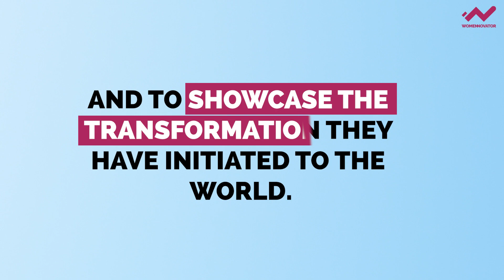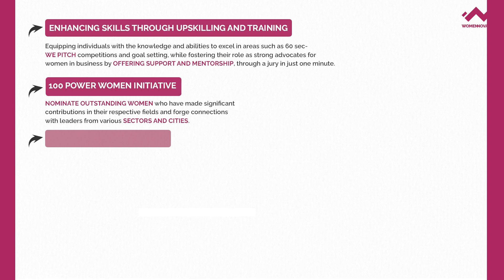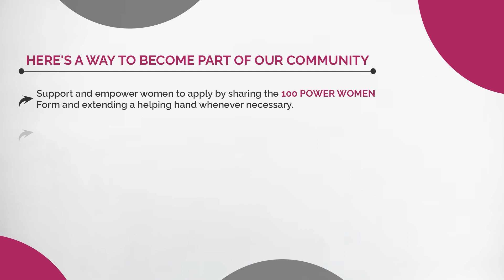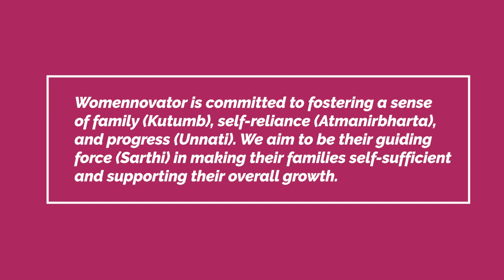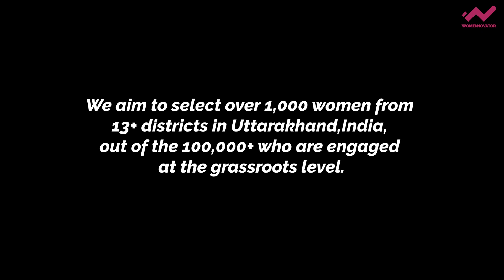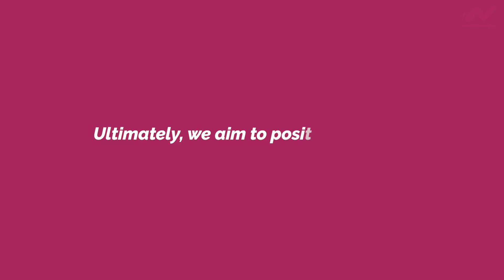Womennovator 10K Fellowship Program and Awards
Our goal at Womennovator 10k Fellowship is to help 10,000 women who want to make a positive change in their lives. We're going to travel to 200 different cities to find these women, listen to their stories, and give them the support and guidance they need for a better future.

The Womennovator10KFellowship is all set to do whatever it takes to make it happen.

If you're a women leader with an established community or are in the process of building one, and you're dedicated to advancing your organization and supporting women, we'd love to hear from you.

If you want to join us on this journey and create your community